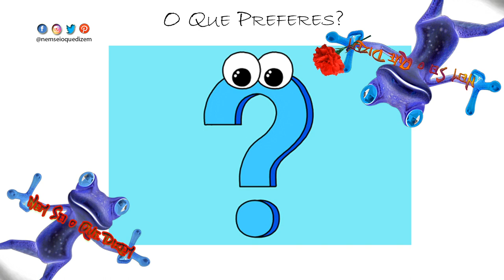O Que Preferes? - Episódio 2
E vossemecês o que escolheriam?

Capítulos:
0:00 Intro
0:20 Episódio
9:23 Fim

@Nem Sei o Que Dizem - Podcast